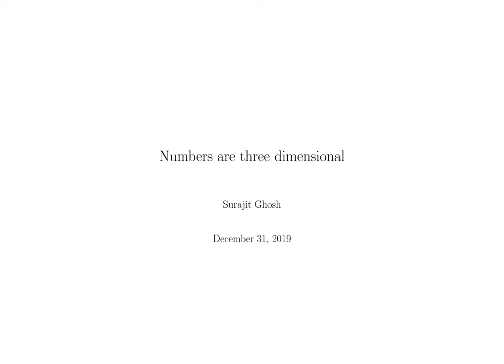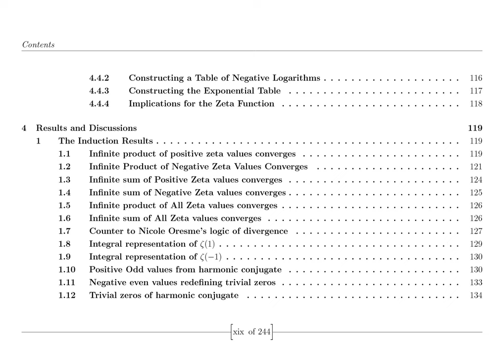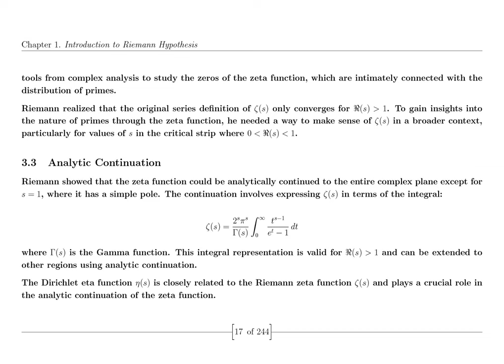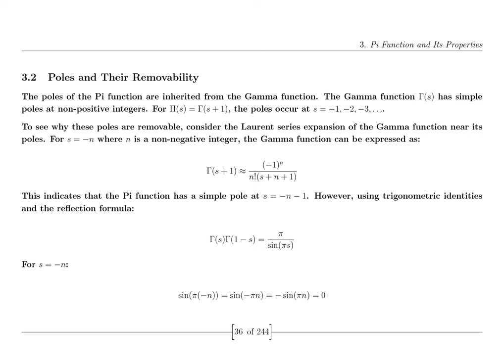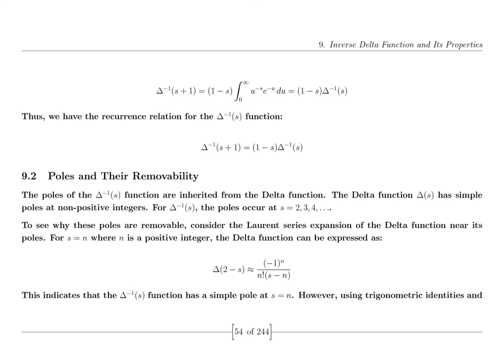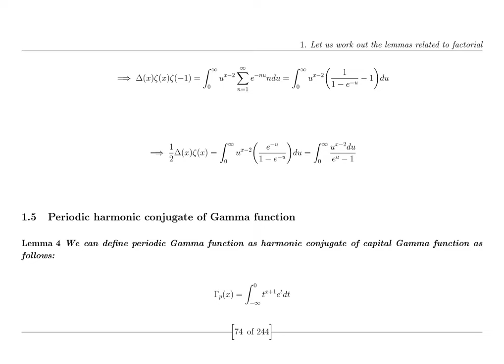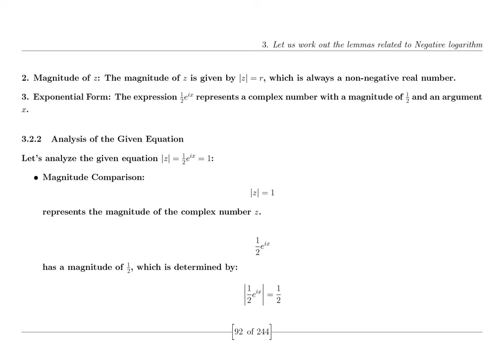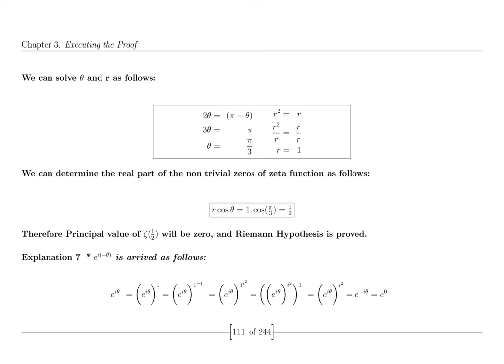Unsolved Mysteries of Physics